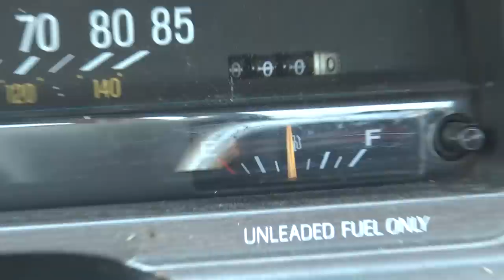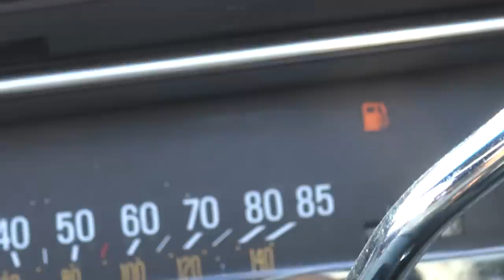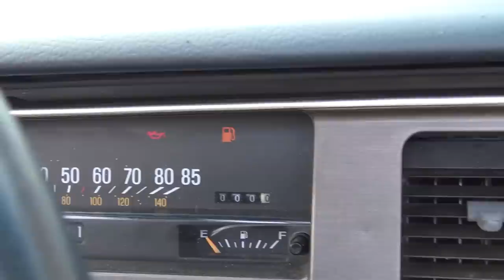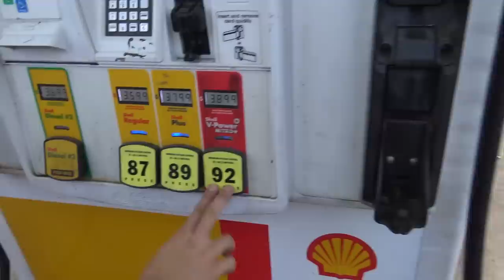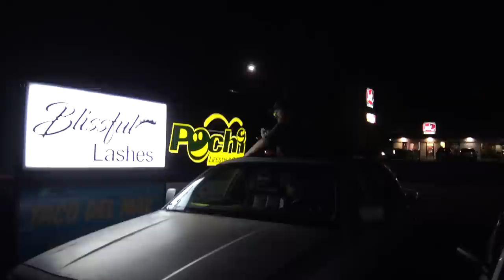Can You Use VODKA as GASOLINE?